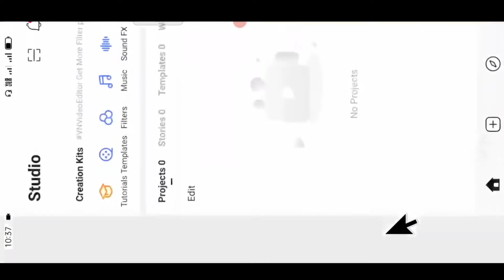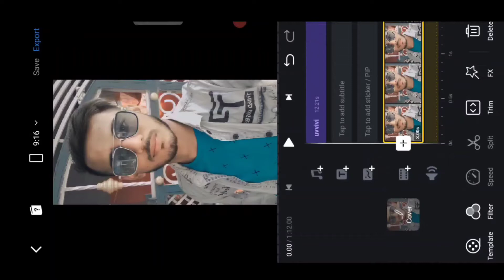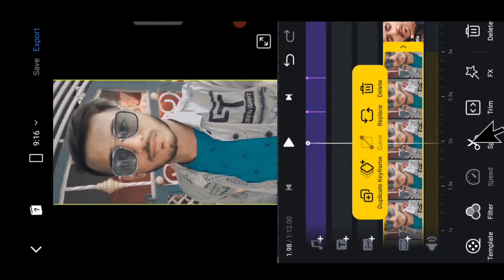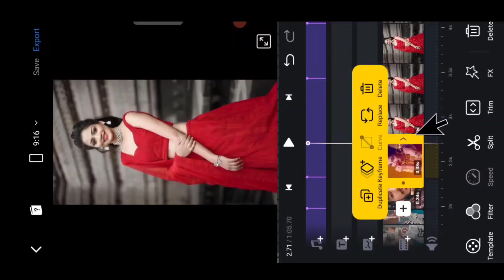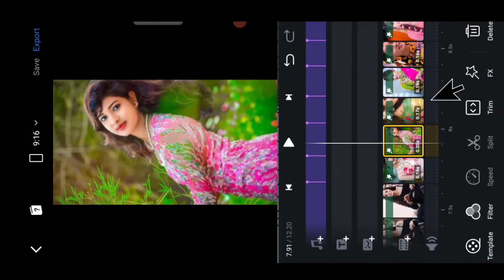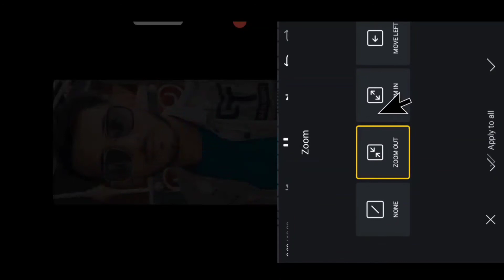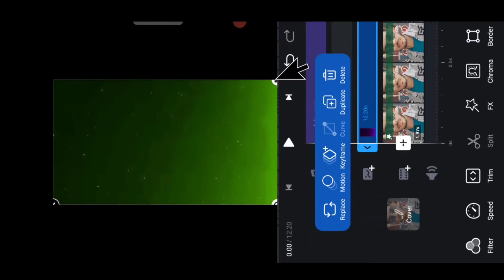saami saami reels editing | saami saami beat sync status editing | Instagram reels new trend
About this video.
Is video mein maine bataya hai ki.

Status Photo Editing:-

Your Qurises...
1. saami saami reels editing
2. saami saami viral reels editing
3. saami saami song reels editing
4. saami saami music reels editing
5. saami reels editing
6. saami viral reels editing
7. instagram reels new trend
8. saami saami reels video editing
9. saami saami reels viral video editing
10. pusapa saami saami reels
11. pusapa saami saami reels editing
12. reels trending video editing
13. reels viral video editing
14. saami saami photo beat status editing
15. photo beat status editing
16. saami saami transition video editing

      OF ANY PICTURES/animation /transaction/
                     effects/ music SHOWED IN THE VIDEO